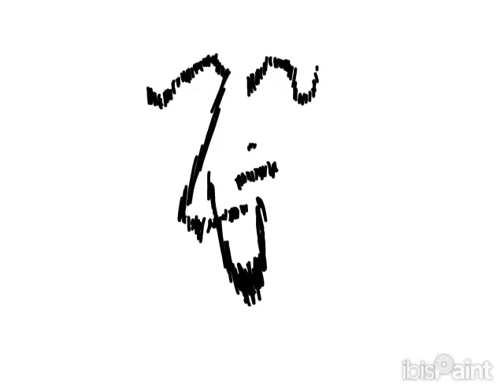Red Vs Black Part 1 (plus some KJ moves)